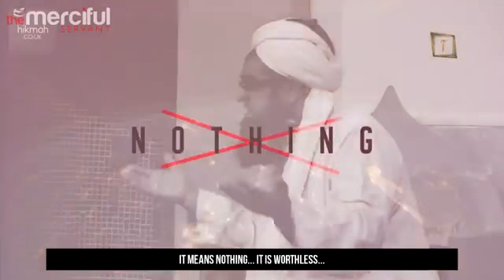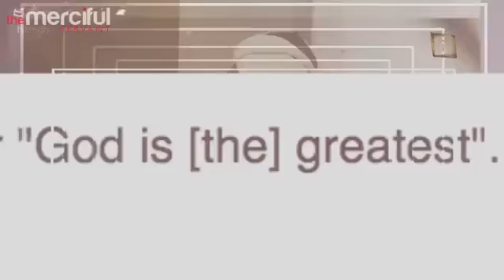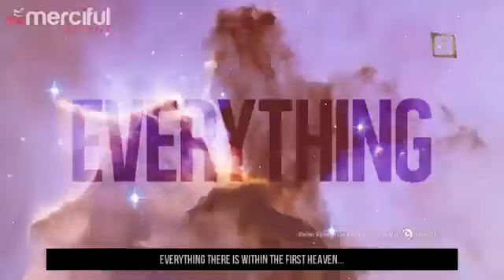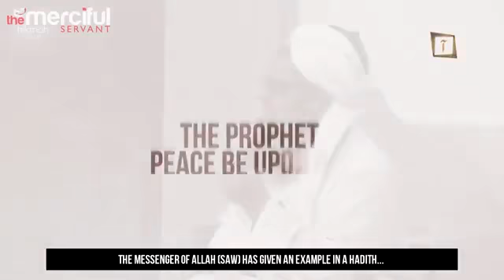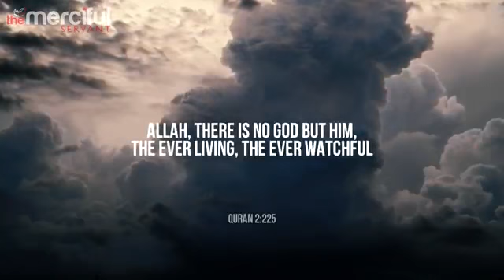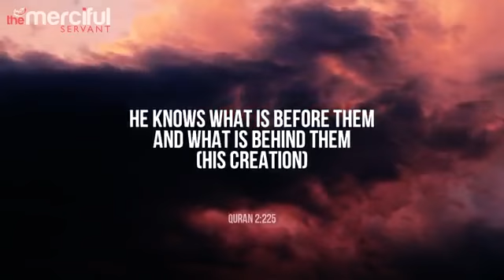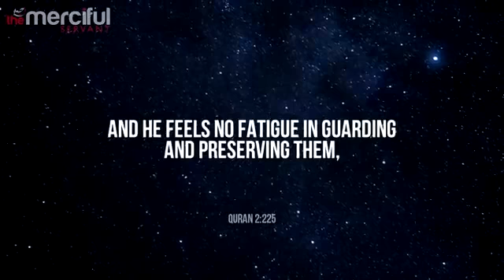Arsh& kursiy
Real this sura before going to sleep you will be protected